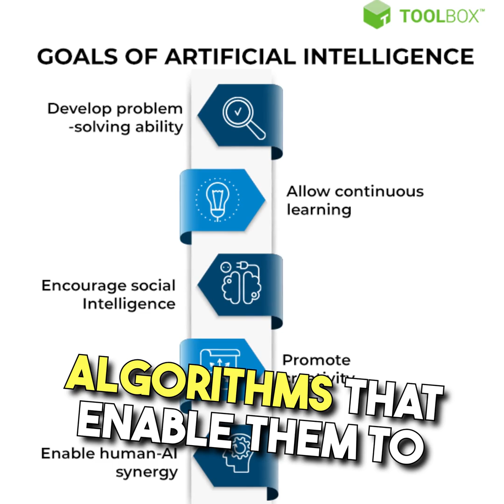Will AI Robots Replace Humans? Exploring the Possibilities and Limitations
Welcome to the world of AI robots! These intelligent machines are designed to perform tasks that were once thought impossible for computers. With advancements in technology, we have seen a surge in the development and use of these incredible creations. But what exactly is an AI robot? And how far can they go in terms of replacing humans? Let's explore the possibilities and limitations of this fascinating field.

An AI robot refers to any machine or system that uses artificial intelligence (AI) to carry out its functions. These robots are programmed with algorithms that enable them to learn from their environment and make decisions based on data analysis. They come in various forms, including humanoids, industrial robots, and service robots. The realism of AI robots has increased significantly over time, making it difficult to distinguish between human beings and machines.

One question that arises when discussing AI robots is whether they will replace humans entirely. While some experts predict that robots may take over certain jobs, there is still much debate about the extent to which this will happen. Some argue that robots lack the emotional intelligence needed to handle complex situations such as social interactions, while others believe that robots could potentially exceed human capabilities in many areas.

Despite the uncertainty surrounding the role of AI robots in our future workforce, one thing is clear: they offer numerous benefits and opportunities. For example, robots can perform dangerous or repetitive tasks without putting workers at risk. Additionally, they can operate 24/7, increasing productivity and efficiency. However, there are also limitations to consider. Robots require significant investment in terms of research, design, and maintenance, which may not always be feasible for small businesses or startups. Moreover, the impact of automation on employment needs careful consideration before widespread adoption.

In conclusion, AI robots present both challenges and opportunities for society. As we continue to develop and refine these technologies, it is essential to carefully evaluate their potential impact on different industries and communities. Whether you see AI robots as friends or foes, one thing is clear - they are here to stay.